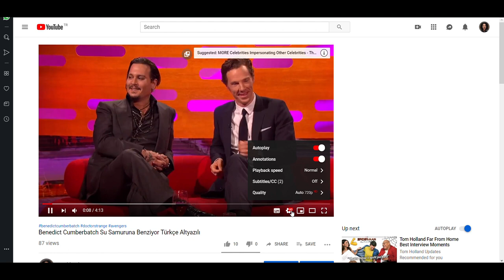"Altyazılar nasıl açılıyor?"